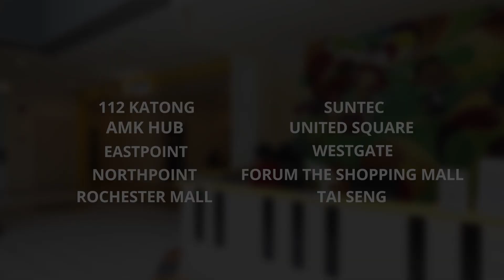Aureus Academy Student Feature: Caresse performs "The Lonely Road"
Aureus Academy Piano Student Caresse performs "The Lonely Road" by Swinstead.

Aureus Academy is Singapore’s leading music school with over 5,000 students enrolled between our schools. Aureus Academy specialises in providing individually tailored piano lessons, violin lessons, guitar lessons, and vocal lessons to students of all ages and abilities.